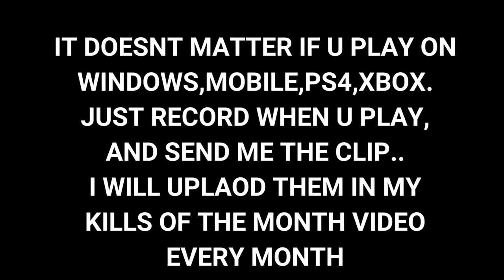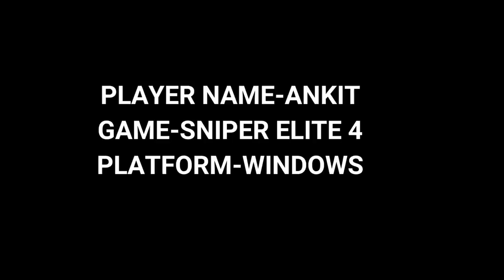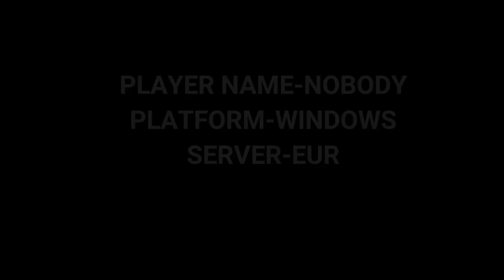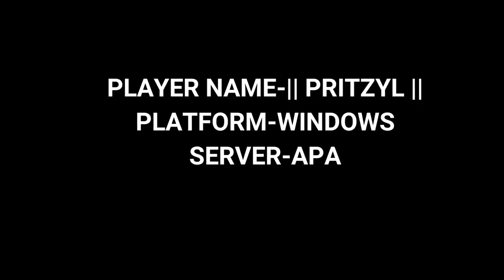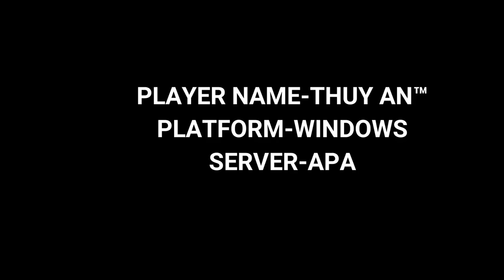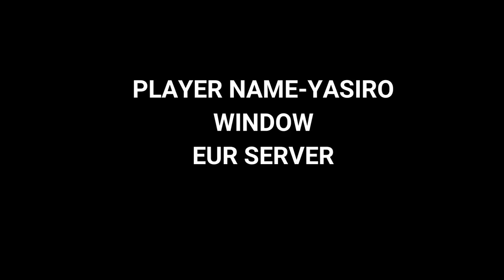KILLS OF THE MONTH,BY MR.GHOST GAMING,BEST KILLS, KILLSTREAK